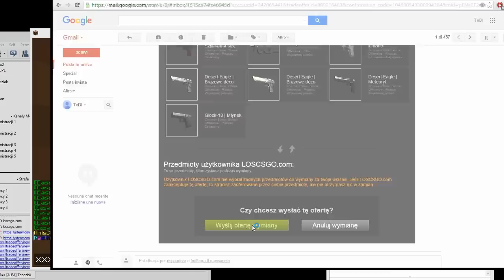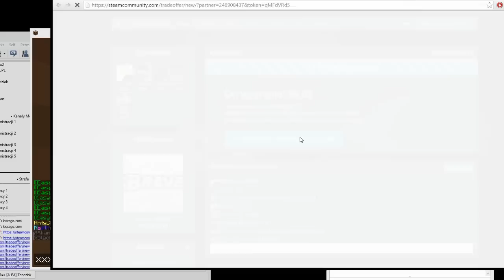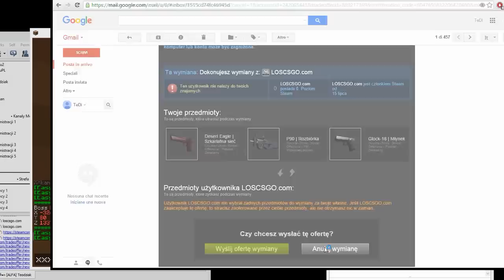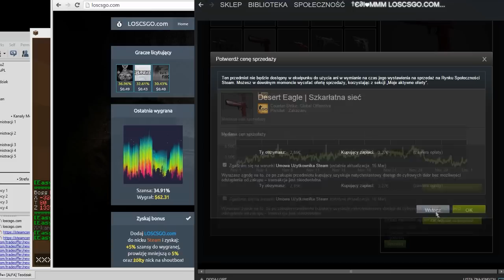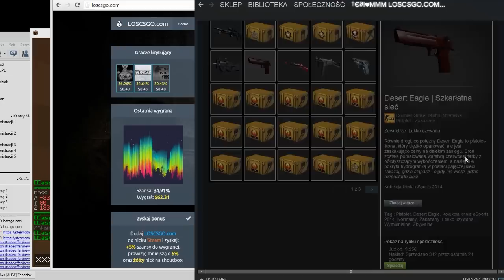Jak grac na JACKPOCIE we dwojke i wygrywac?! ZOBACZ !!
☞ Siea Siea !